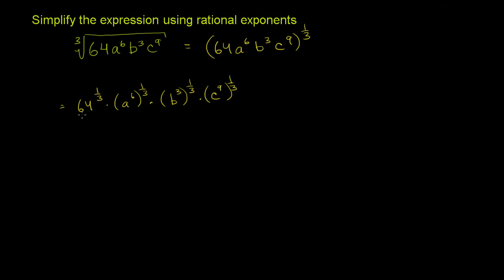Pierwiastek z potęgi ...